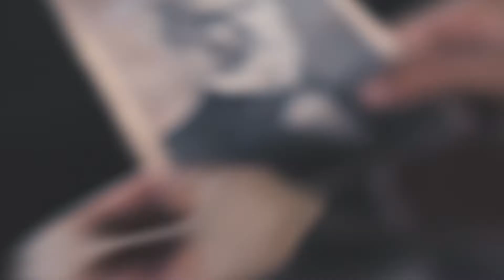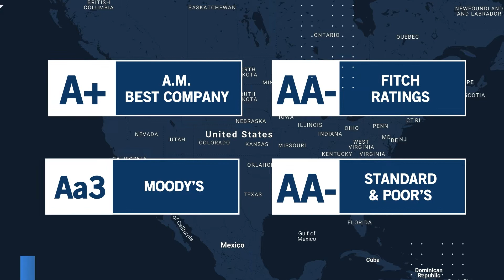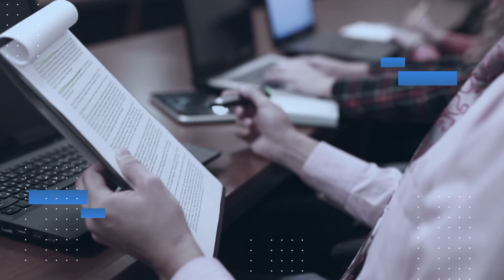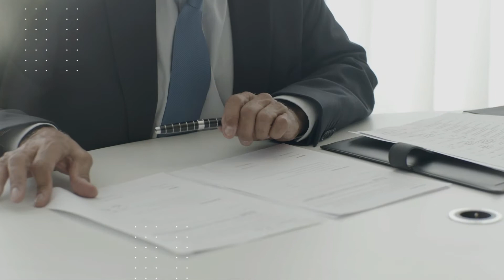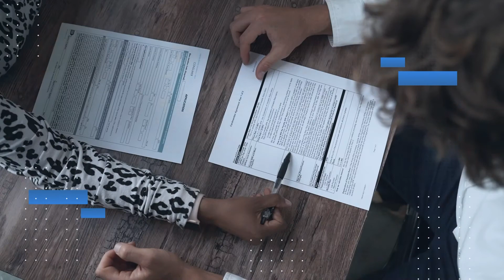¿Quién es Prudential? Conócenos